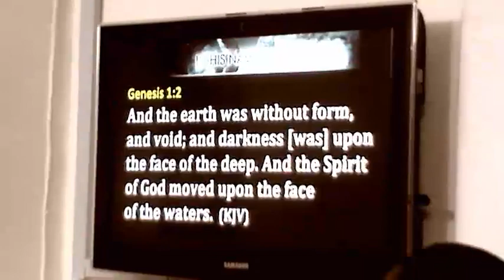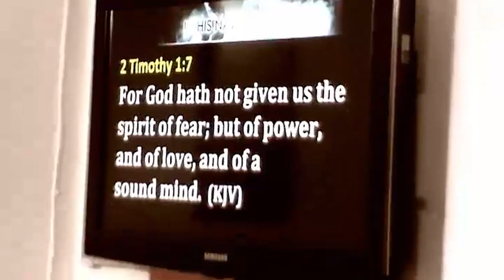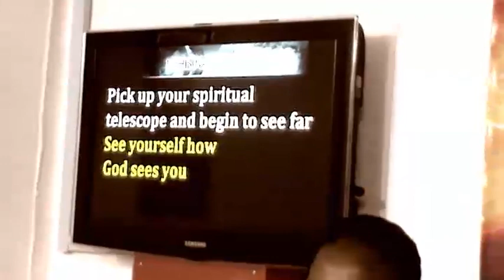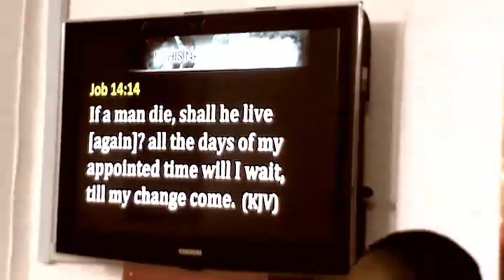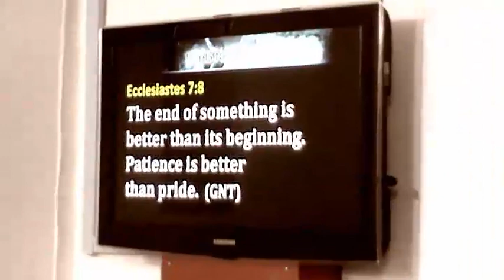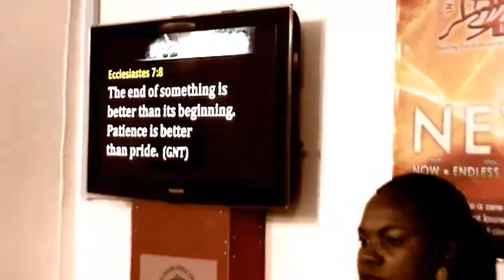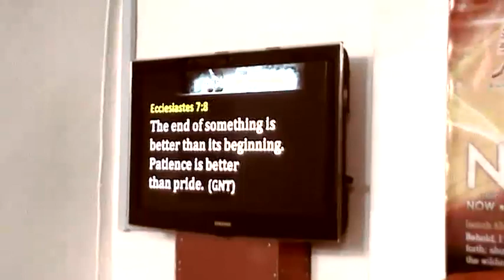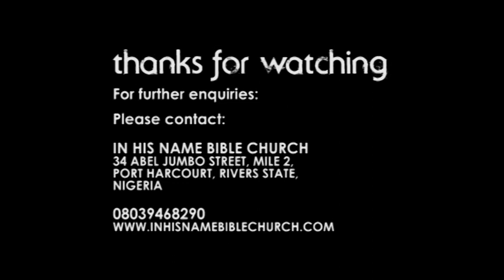Seeing the End from the Beginning - Ma Florence Jornsen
Take up your spiritual telescope, it's time to see your end while at your beginning. Get all the motivations you can get by seeing the end while you begin. Watch and listen to this revelation that is sure to challenge you and get you going until you get your expected end and positive destiny. It's another In His Name Bible Church moment. Jesus Reigns Supreme.